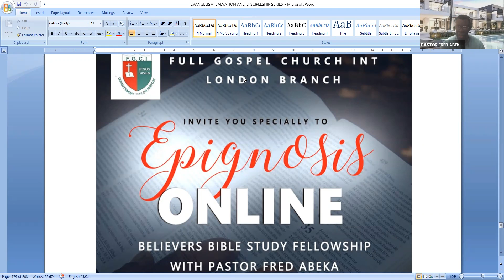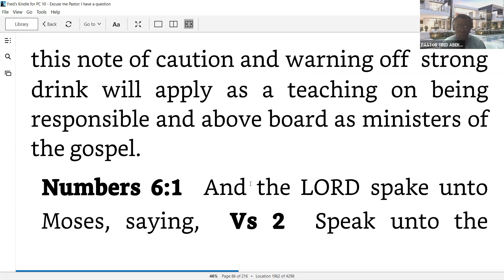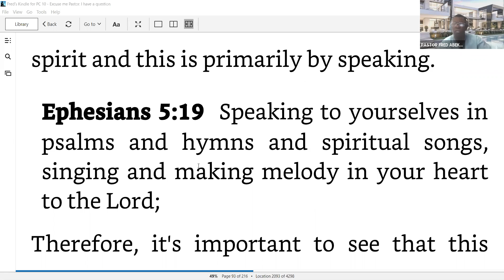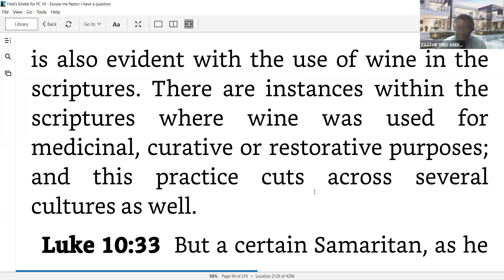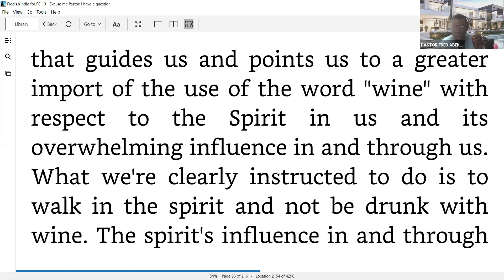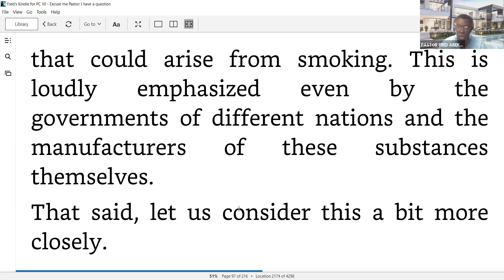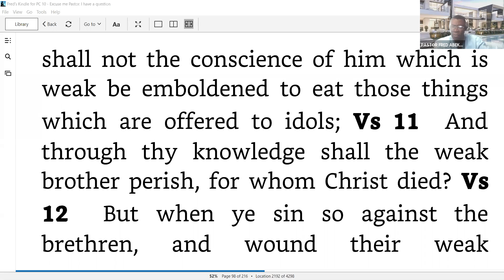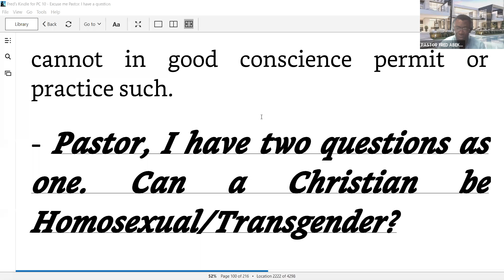PASTOR FRED ABEKA- 'EVANGELISM, SALVATION & DISCIPLESHIP'- LESSON 27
Topic: FGCI LONDON BRANCH TEACHING DEVOTIONAL -EPIGNOSIS DAILY-PASTOR FRED ABEKA- 'EVANGELISM, SALVATION & DISCIPLESHIP'- LESSON 27
Date: Jun 25, 2021, 11:55 AM London